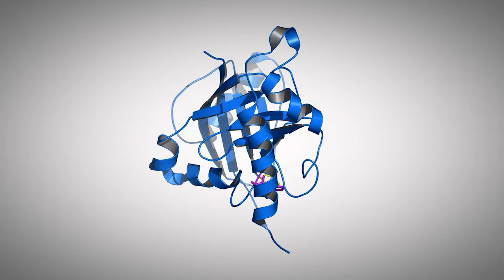Structural Biology Reveals the Secrets of Disease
Argonne's Structural Biology Center Director, Andrzej Joachimiak, talks about the work done at the SBC in analyzes the genetic makeup of pathogens to better understand how harmful bacteria and viruses can affect humans and animals.